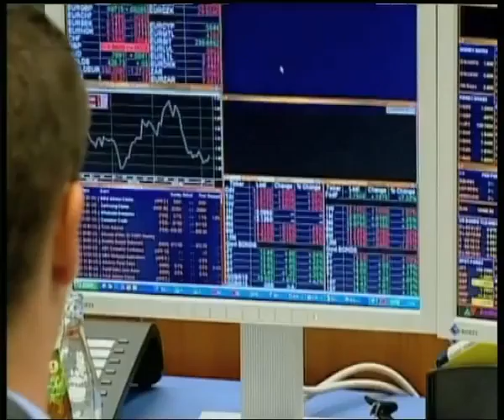Borsa, Milano chiude in rosso con le europee...